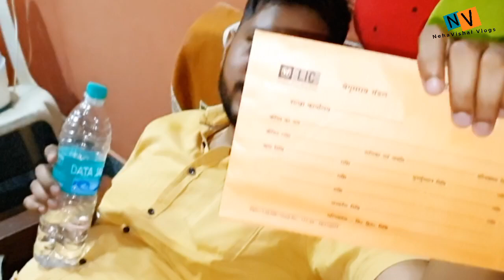Aandhi Toofan Mai Bahut Nuksaan Ho Gaya !! Vlog No.155